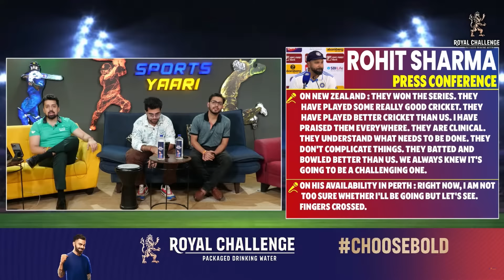ROHIT SHARMA KO NAHI HAI REGRET ? 😱 ROHIT SHARMA PRESS CONFERENCE